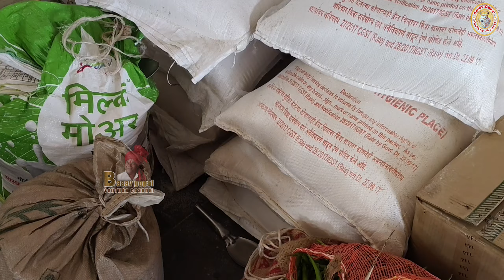ತುಳಜಾಪೂರ ಅನ್ನ ದಾಸೋಹ basav_gopal daneshwarappaji appaji #2024